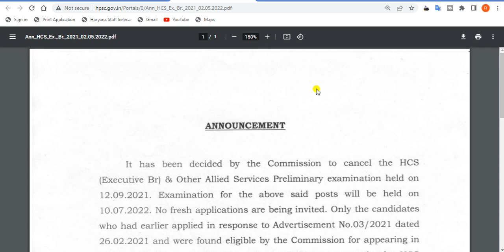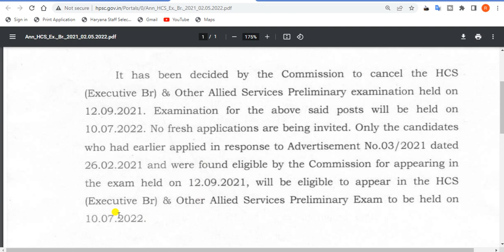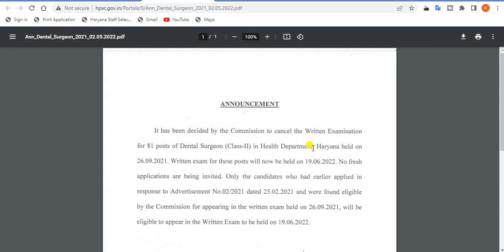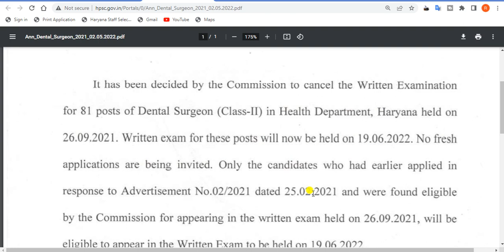Hpsc latest news today. haryana hpsc latest news. hpsc latest news update 2022. hpsc hcs news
In this video, we'll discuss the  hpscAnnoucement regarding cancellation of HCS (Ex. Br.) & Other Allied Services Preliminary Examination - 2021

TAGS.